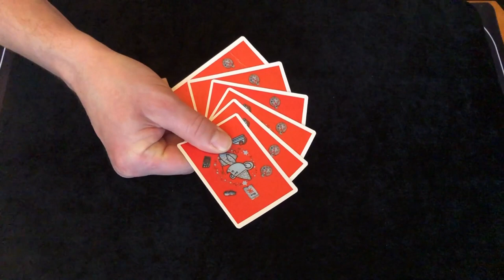Magic Mouse Trap! 🐭🐭🐭🐭💀💀💀💀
It’s a trick with a trap that catches more then mice 🐁 alone. 🐁🐁 🐀🐀